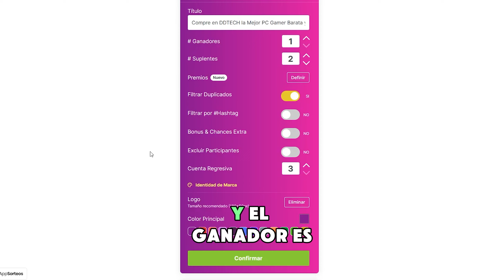Como Ensamblar una PC Gamer En un Zapato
📌Te muestro el Gabinete Edición Especial de la marca Cooler Master llamado Sneaker X donde ademas ensamblaremos una computadora de Gama alta en DDTECH ideal para quien desea iniciar en el mundo del gaming, ensamble de pc gamer profesional y con garantía al adquirir tu PC de escritorio con nosotros

¿Necesitas financiamiento? no te preocupes!
Configura tu equipo a la medida y llevatelo en menos de 5 minutos: